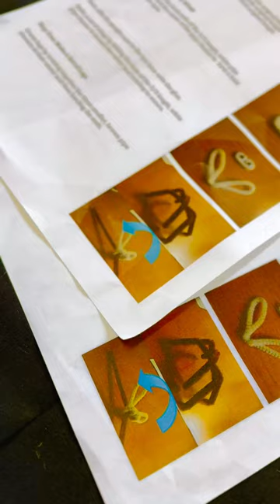Join us on LSTM's Tropical Medicine Time Machine adventure in Port Sunlight Village!